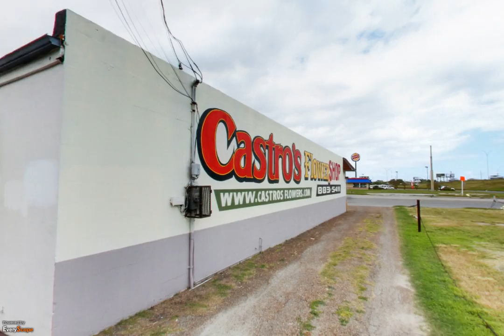Castro's Flower Shop | Corpus Christi, TX | Florists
Castro's Flower Shop of Corpus Christi, TX offers only the finest floral arrangements and gifts, backed by service that is friendly and prompt. To interact with this ypVideo 360 Virtual Tour